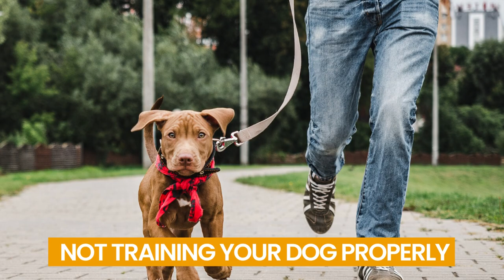14 Common Mistakes When Walking Your Dog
👉 Join other dog owners and get a free daily email with carefully compiled actionable tips and advice

In this video, we share 14 common mistakes you shouldn't do when walking your dog.